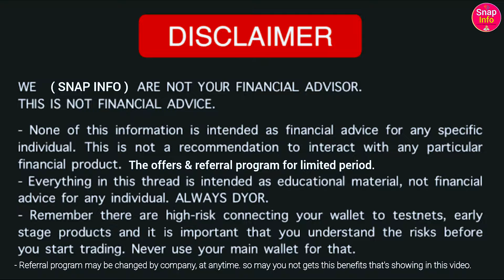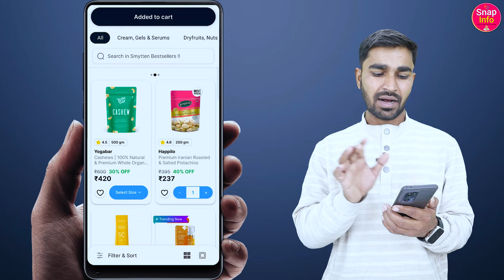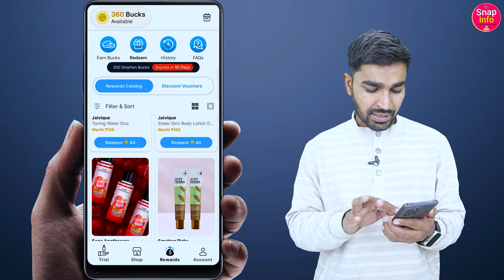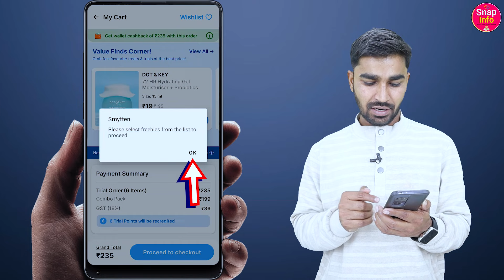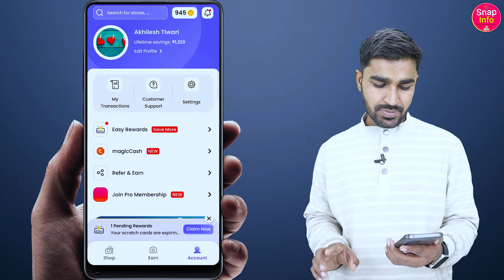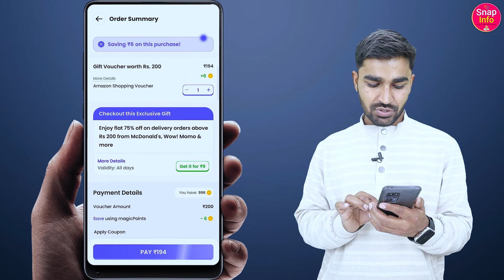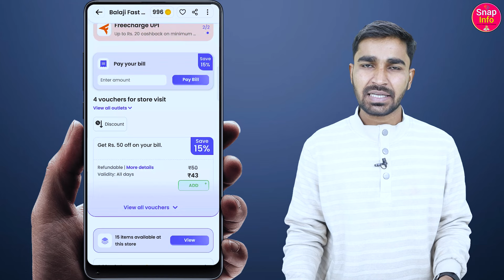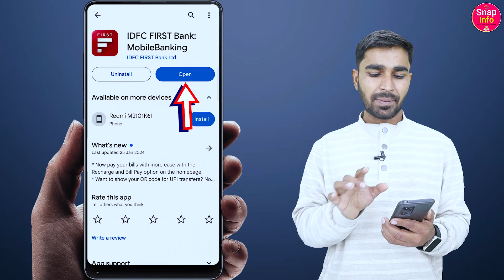Biggest Loot Offer 2024 | ₹1120/Refer | New earning app without investment | Online earning app 2024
1. Smytten App Download Link 🔗

नीचे और भी Demat Account हैं उन्हें भी चेक कर सकते है। और Free में Account बनाकर Refer करके पैसे कमा सकते हैं। धन्यवाद!!

5. mStock Demat 555₹ per Link 🔗